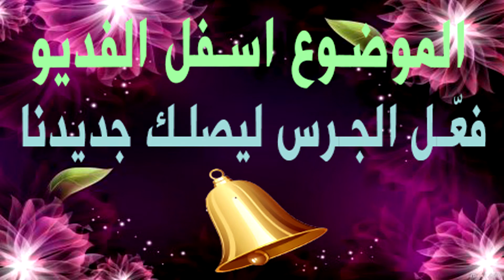لن تصدق عمرها اكتشاف اقدم حشرة في العالم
أعلن علماء في جامعة تكساس الأميركية، العثور على حفريات لحشرات يبلغ عمرها مئات الملايين من السنوات، في جزيرة كيريرا الإسكتلندية، لتكون بذلك أقدم أثر معروف لحشرة حتى الآن.

وأوضح العلماء أن عمر تلك الأحافير يقدر بنحو 425 مليون عام، في اكتشاف يلقي الضوء على تطور الحشرات والنباتات الذي ربما حدث بسرعة أكبر مما يعتقد بعض الخبراء، وفقا للنتائج التي نشرت في صحيفة "هيستوريكال بيولوجي"وقال مايكل بروكفيلد، الباحث المشارك من كلية "جاكسون" لعلوم الأرض بجامعة "يو تي أوستن"، إن الحشرات أحدثت "قفزة كبيرة" فيما يتعلق بالتطور، وفقا لتصريحات نشرتها شبكة "فوكس نيوز" الإخبارية الأميركية.

وتابع: "يبدو أن هناك تطورا سريعا من الوديان الجبلية، وصولا إلى الأراضي المنخفضة، ثم إلى جميع أنحاء العالم بعد ذلك".

وقال بروكفيلد إنه "قد تكون هناك حفريات أقدم من الحشرات والنباتات لكن لم يتم العثور عليها بعد".

وكانت إسكتلندا مسرحا لكشوف أحفورية أخرى، حيث اكتشف خبراء مؤخرا على سبيل المثال "أرض الديناصور" على جزيرة سكاي قبالة الساحل الشمالي الغربي للبلاد.

وفي عام 2018، أعلن علماء الحفريات أيضا عن اكتشاف بصمة ديناصور نادرة للغاية، عمرها 170 مليون عام في إسكتلندا.